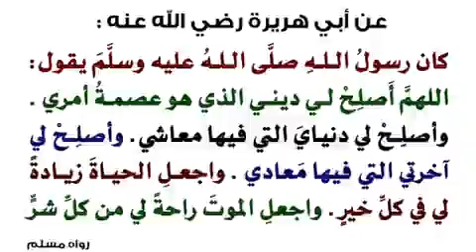The Dua that was mentioned in last week Khutbah at Germantown masjid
📢 New Audio! Khutbah 01/01/21

📕  Secure Your Religion Before You Secure the Bag

👤 Shaykh Hassan Somali